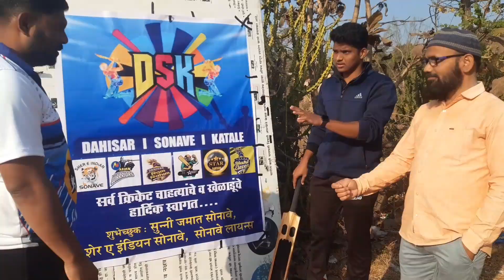DSK2023 FinalDay| Full Dhamal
Subka bhot bhot shukriya. Itana support karne ke liye. aage bhi issi tarah payr dete rehna.

This is Ramiz Shaikh your Host and Dost from Palghar. A new beginner young, enthusiastic full of Hosh and Josh YouTube. Giving you all details and valuable info for my daily commute & daily necessity for my Loving Subscriber and viewers.
Please do comment because your comments are motivated me.